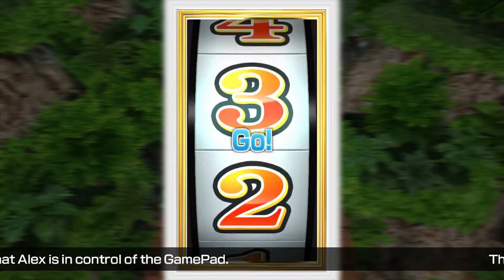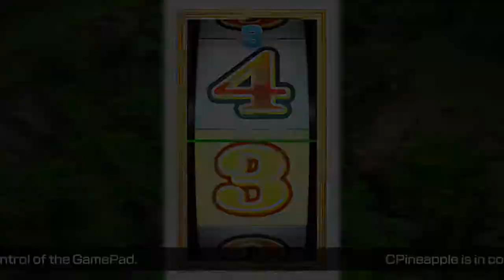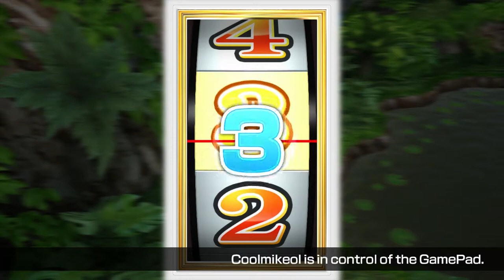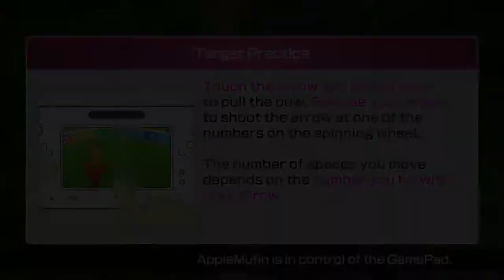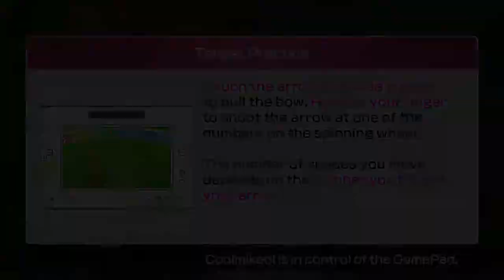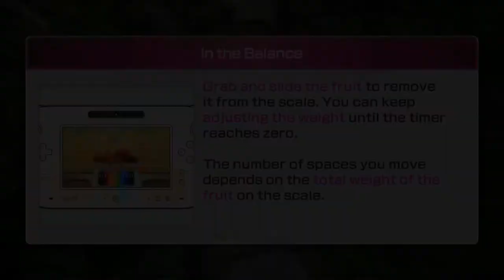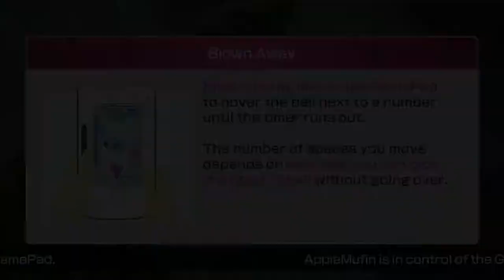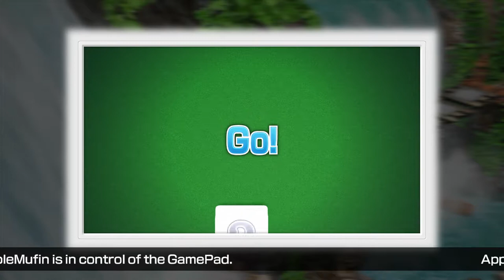Let's Play: Wii Party U - Gamepad Island (Part 2)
Me and my friends Kevin, Alex, and Willard return to the Wii Party series in Wii Party U! We play the next main game mode, Gamepad Island, where the gimmick is all about using the Wii U's Gamepad.